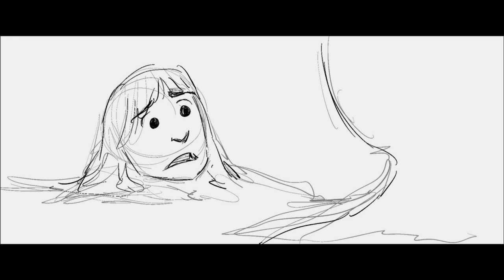Frozen 2 Deleted Scene Hard Nokks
The soul propose of my channel is to give you a little glimpse of what happens behind the scene.

As well as to inspire the next generation to follow their dreams and to reach for the sky. And to know that there is nothing impossible and every thing is achievable from your imagination to reality. All it takes is a little bit of luck and a lot of hard work.

JB&JR DISTRIBUTION